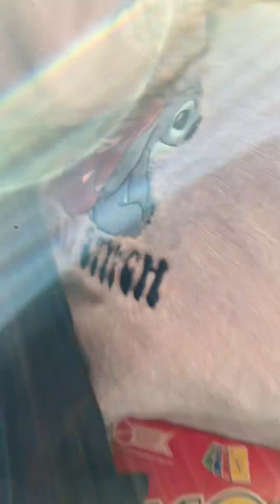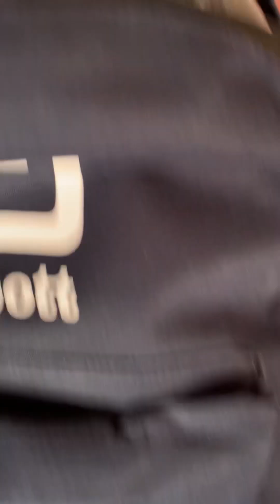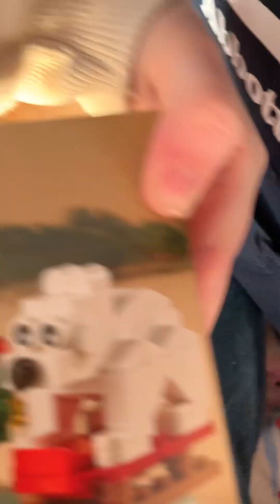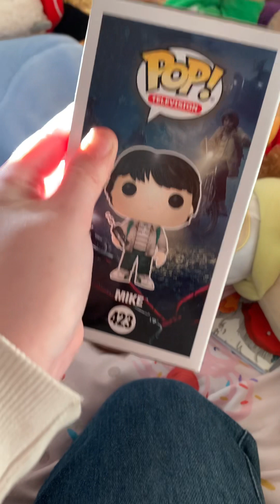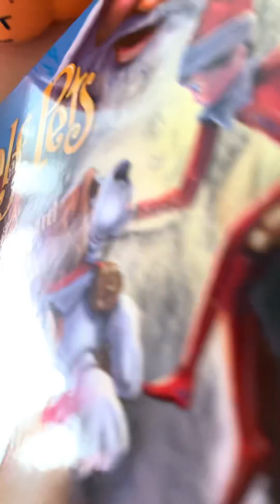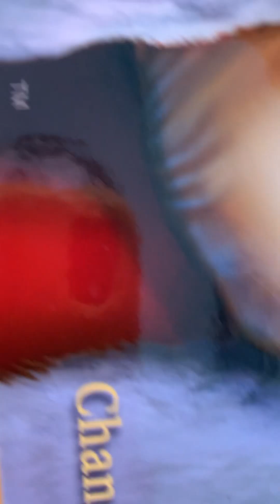I’m back from London